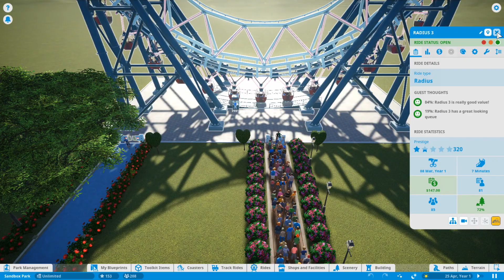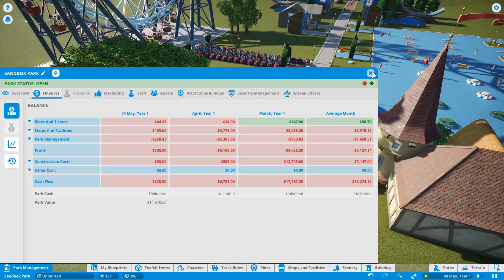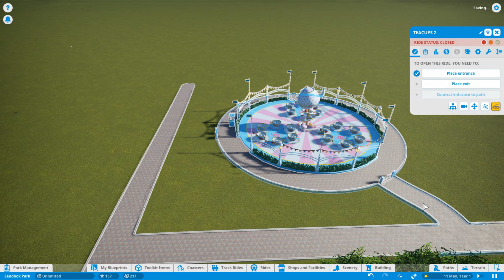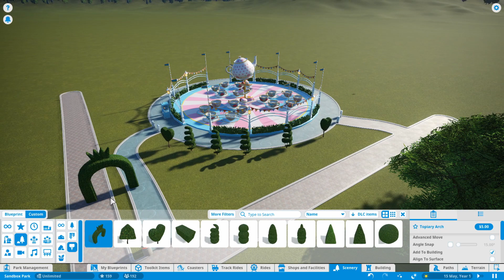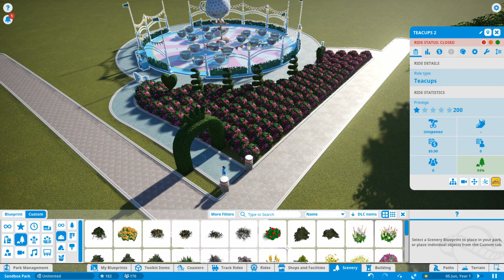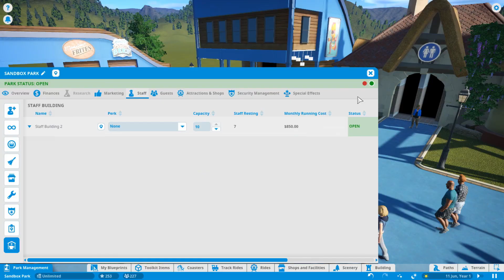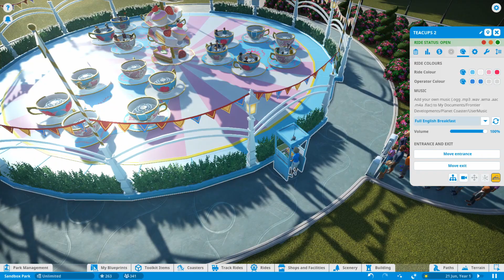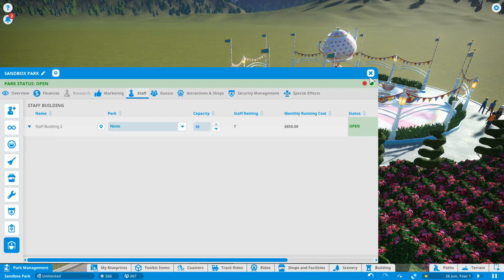Planet Coaster [ TH ] #2 เครื่องเล่นกาน้ำชาสุดน่ารัก